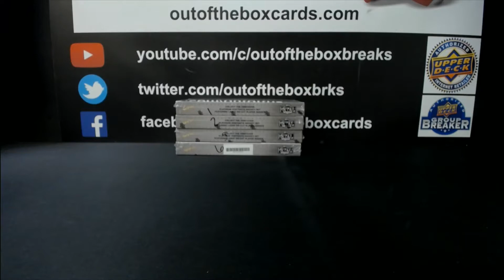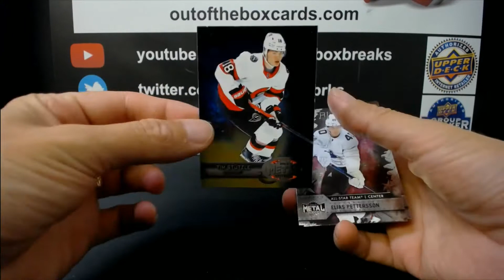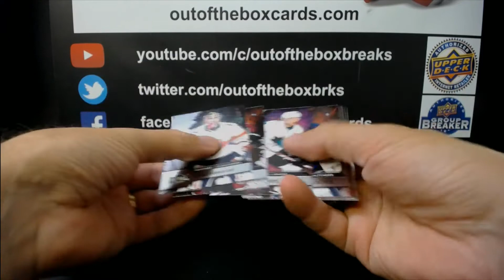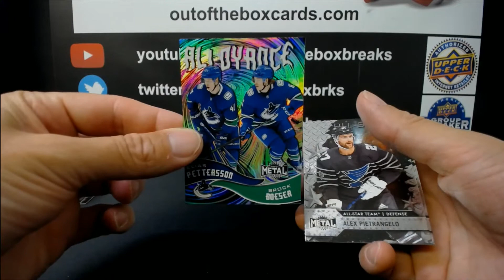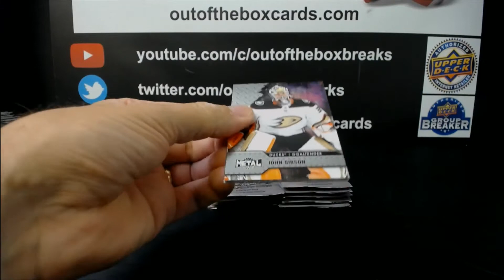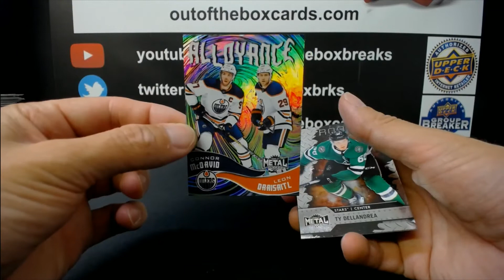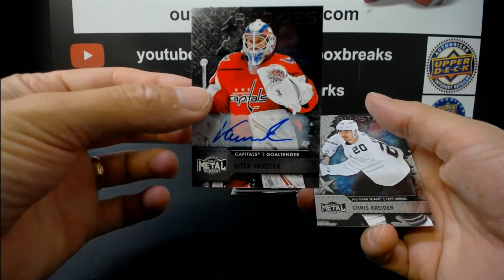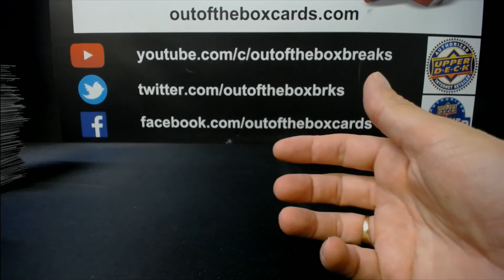Out Of The Box Group Break #9883 20-21 METAL UNIVERSE HALF CASE TEAM BUY